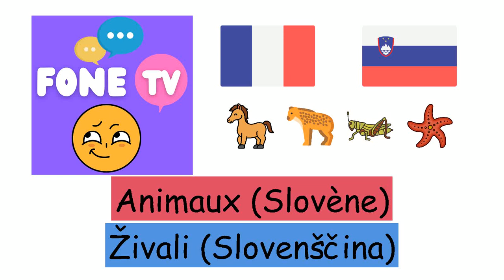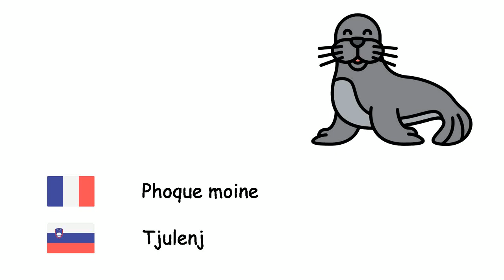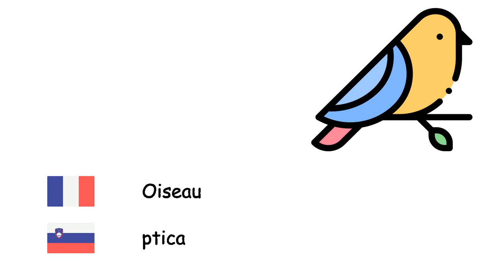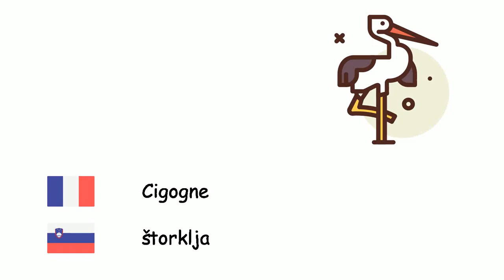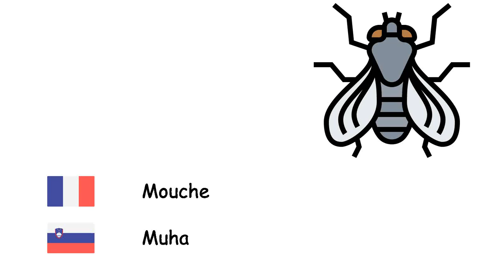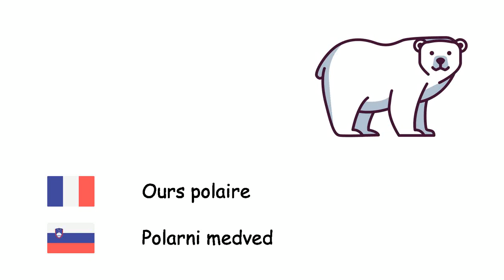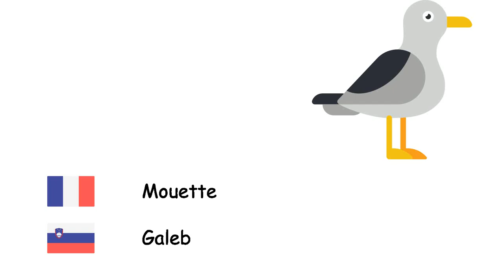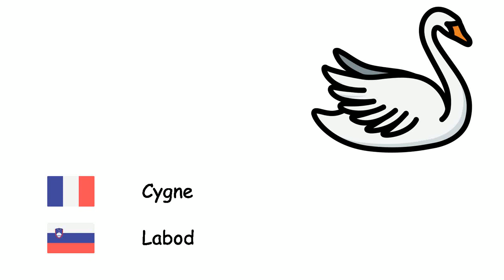Animaux (Slovène) (fr-sl)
Fone TV
fr-sl-1
Živali(Slovenščina)
Octopoda - Hobotnica
Abeille - Čebela
Lion - Lev
Cheval - Konj
Ours - Medved
Poisson - Ribe
Hibou - sova
Taureau - Bik
Chameau - kamela
Porc - prašič
Âne - Osel
Souris - Miška
Éléphant - slon
Phoque moine - Tjulenj
Rhinocéros - Nosorog
Cerf - Jelen
Vache - Krava
Kangourou - Kenguru
Tigre - Tiger
Tortue - Želva
Fourmi - Mravlja
Chèvre - Koza
Chat - Mačka
Papillon - Metulj
Mouton - ovce
Requin - Morski pes
Chien - pes
Grenouille - žaba
Loup - volk
Oiseau - ptica
Singe - opica
Canard - Raca
Araignée - pajek
Panda - Panda
Perroquet - Papiga
Manchot - Pingvin
Lapin - Zajec
Poule - Domača kokoš
Renard - lisica
Crocodile - Krokodil
Serpent - kača
Dauphin - Delfin
Zèbre - Zebra
Girafe - Žirafa
Chauve souris - Netopir
Moufette - Skunk
Hérisson - Ježek
Guépard - Gepard
Hyène - Hijena
Cigogne - štorklja
Dinosaure - Dinozaver
Ver - Črv
Crabe - Rak
Scorpiones - Škorpijon
Baleine - Kit
Chimpanzé - Šimpanz
Orangutan - Orangutan
Gorille - Gorilla
Lézard - kuščar
Caméléon - Kameleon
Hippocampe - Morski konjiček
Saumon - Losos
Mouche - Muha
Moustique - komar
Escargot - polž
Mille-Pattes - stonoga
Canari - Kanarček
Aigle - Orel
Moineau - Vrabec
Corbeau - Vrana
Autruche - Noj
Paon - Pav
Hippopotame - povodni konj
Ornithorynque - Kljunaš
Pélican - Pelikan
Écureuil - Veverica
Ours polaire - Polarni medved
Pivert - Žolna
Étoile de mer - Morska zvezda
Méduse - Meduze
Moule - školjka
Suricate - Surikata
Koala - Koala
Paresseux - Lenivec
Homard - Jastog
Piranha - Piranha
Chenille - Gosenica
Léopard - Leopard
Mammouth - Mamut
Panthère - Panter
Sangsue - Pijavka
Loutre - Vidra
Martre - Kuna
Mouette - Galeb
Flamant - Flamingo
Sauterelle - Kobilica
Castor - Bober
Antilope - antilopa
Chacal - Šakal
Papillon - Molj
Limace - Polž
Vautour - Jastreb
Iguane - Legvan
Echinoidea - Morski ježki
Jaguar - Jaguar
Pholidota - Luskavci
Espadon - Mečarica
Cygne - Labod
Dinde - puran